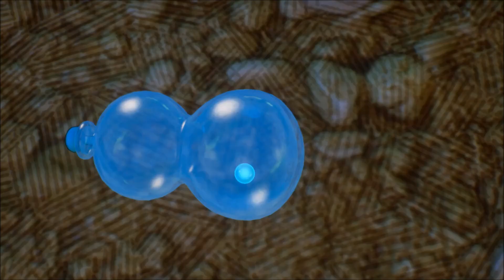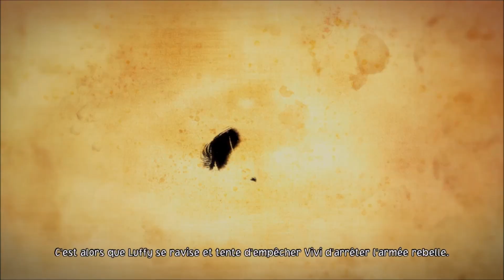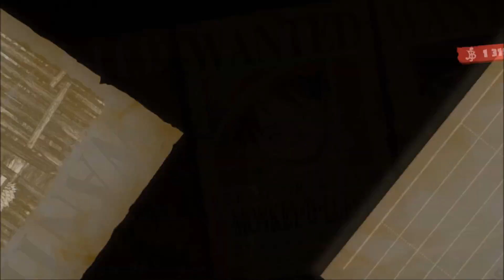One Piece Odyssey-Ep.11-Rainbase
Au cours de leur périple sur Grand Line, le capitaine Monkey D. Luffy et son équipage sont soudainement happés par une tempête. Ils se retrouvent séparés les uns des autres, naufragés sur une mystérieuse île luxuriante du nom de Waford. L'équipage embarque alors pour une nouvelle épopée.